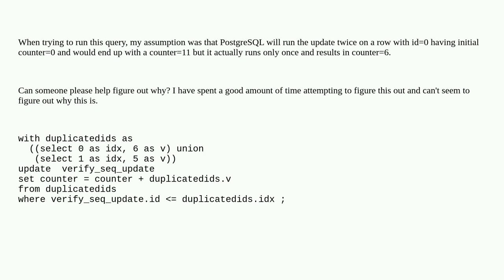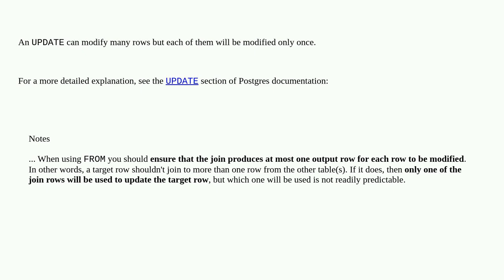Dba: How does UPDATE FROM work?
How does UPDATE FROM work?

A special thanks goes out to the awesome community

  postgresql